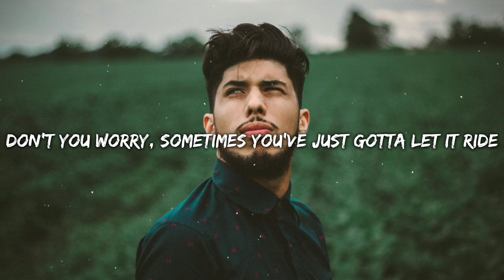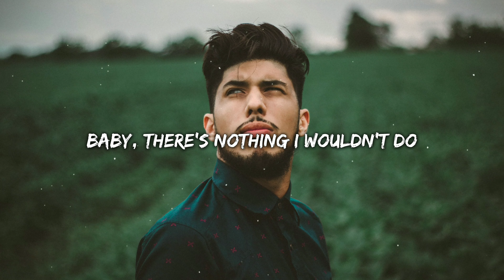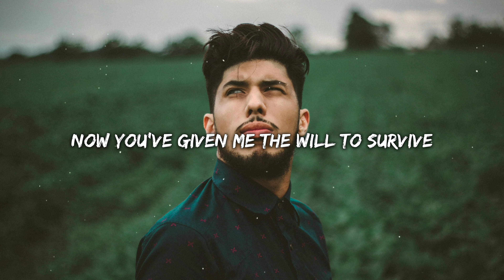Justin Vasquez - Love Will Keep Us Alive (Lyrics)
🎙 The Eagles - Love Will Keep Us Alive   [Lyrics]

I was standing
All alone against the world outside
You were searching
For a place to hide
Lost and lonely
Now you've given me the will to survive
When we're hungry, love will keep us alive

Sometimes you've just got to let it ride

Now I've found you
There's no more emptiness inside

Climb the highest mountain
Baby, there's nothing I wouldn't do

[Solo]